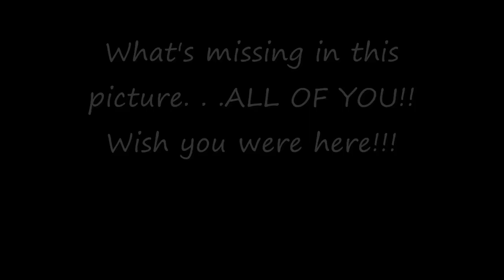Positive Hits PER and The Music Boat Cruise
PER listeners, and Positive Hits team member Vicki Mabie, enjoyed great music, fellowship, fun and lots of food on The Music Boat Cruise 2010 to Nassau, CocoCay and Key West!  Here are just a few of the highlights from the week's events!